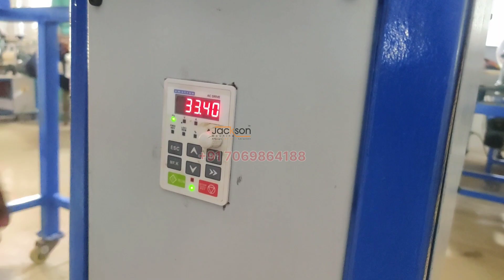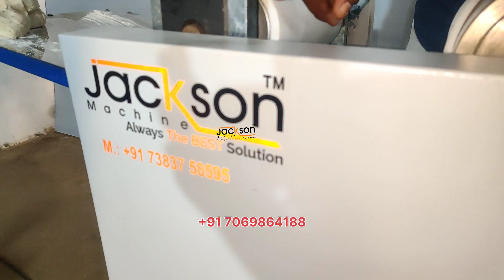Samosa Machine | samosa machine price | samosa maker | Automatic samosa making machine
Jackson samosa making machine
Ahmedabad
Gujrati - 382415
India